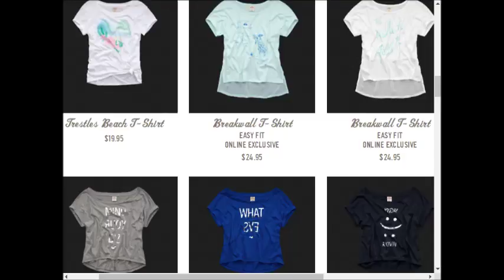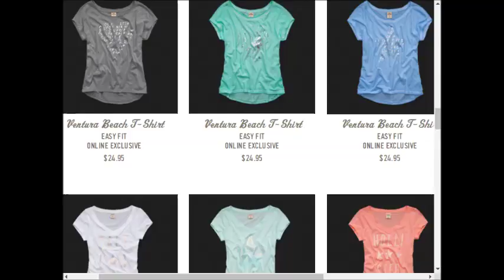Hollister weekly deals AD coupons preview 0910 0917 2017 vol6